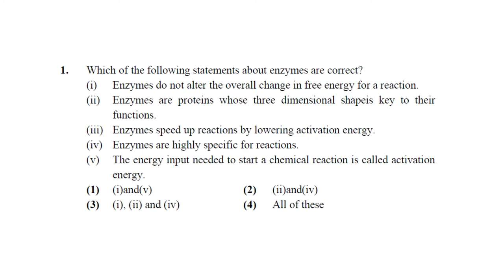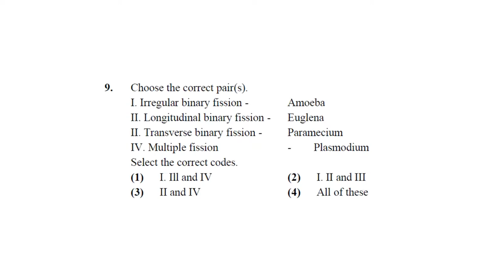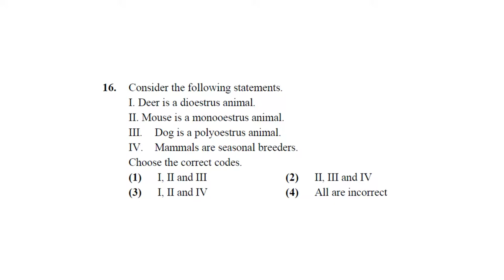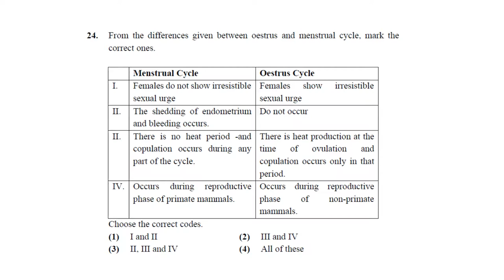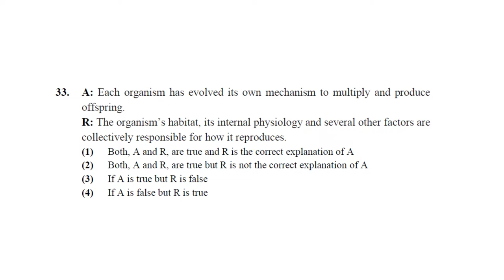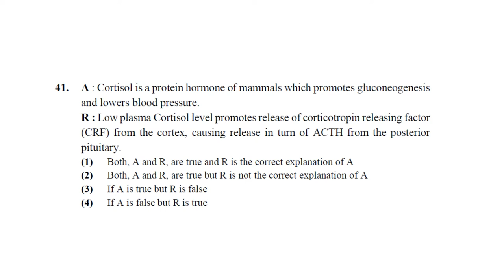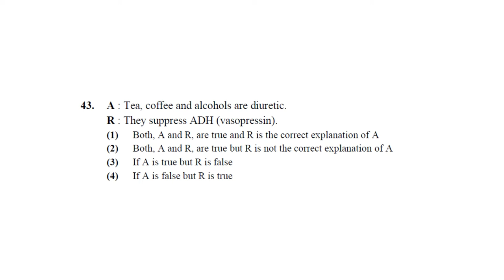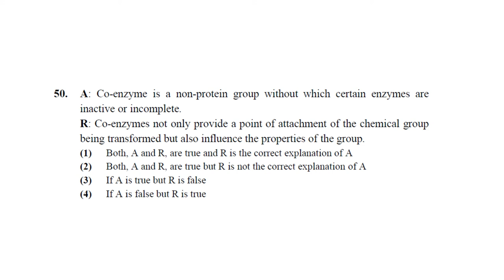ZOOLOGY | TOPIC: REPRODUCTION IN ORGANISMS IV